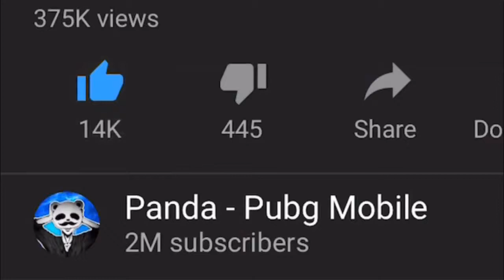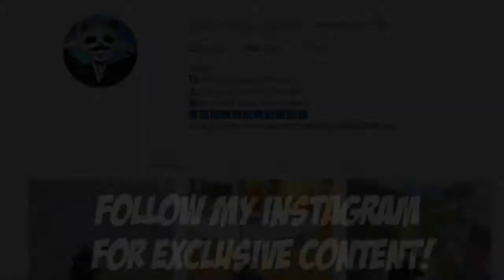Powerof Throne | FACECAM WITH DESTROY SQUADS!!! | 26 KILLS | POT SOLO VS SQUAD | PUBG Phone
Powerof Throne | FACECAM WITH DESTROY SQUADS!!! | 26 KILLS | POT SOLO VS SQUAD | PUBG Phone. 26 kills. Is it enjoy, please comment to me.

Rank?
- Conqueror (Highest Rank)
💸►FREE UC◄💸